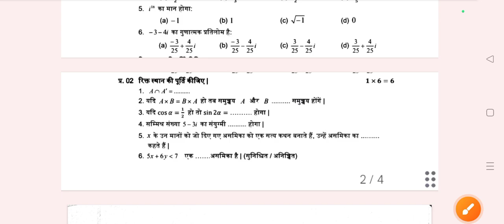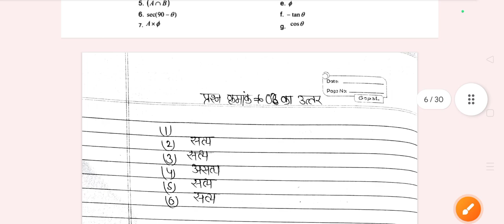class 11th Maths real paper WITH FULL SOLUTION 2023 कक्षा 11वीं गणित त्रैमासिक पेपर लीक हो गया है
🔥class 11th math trimasik q.uestion paper 2023 ||🥳गणित त्रैमासिक पेपर कक्षा 11वी 2023

WHATSAPP CHANNEL LINK 🖇️ group link for only boys